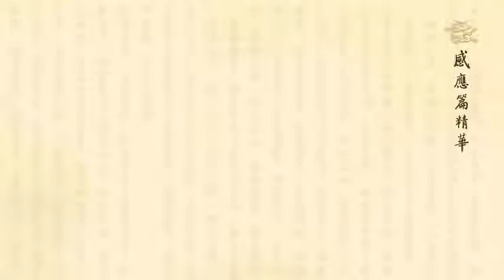【黃警官講故事】亡者降乩說明三世因果（黃柏霖警官）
這裡面我們就提到一個公案，在《文昌帝君陰騭文廣義節錄》裡面有提到這個公案，就是周安士他的同鄉，他家鄉的一個逝世的宗伯。「宗伯」就是古代一個官，官名，他叫顧錫疇。他在溫州，浙江溫州，被副將賀君堯殺害，沒有多久，這個顧錫疇就降乩在他的學生張調鼎的家裡。他就跟張調鼎講，他說，我前生誤殺一條蛇，這個蛇今世轉生為什麼？賀君堯，六月十六日在江中殺害我，這是因果，應該承受的。你可以告訴我兩個兒子不要報仇。這個故事讓我們也警惕，就是什麼？就是因果不空，當時張調鼎他還不知道顧公已經死掉了，他就馬上派人去溫州查訪，當時太倉縣人吳國杰在溫州江心寺宴請顧錫疇，第二天顧錫疇就被殺了，你看他到死的前一天，他還給人家招待到江心寺吃飯，第二天就死掉，早晨就被殺害了。張調鼎就派漁夫四處去找屍體，沒有發現。

當天晚上，顧錫疇就託夢給張調鼎，他說，我前世是天臺山的僧人，他是出家人，你看，他前世是出家人，這一世得到福報，擔任什麼？宗伯，宗伯是古代的官名，它是古代六卿之一，相當於禮部尚書，禮部侍郎，等於當部長，前世當天臺山的僧人，這一世有福報當禮部侍郎，當宗伯，這叫做三世怨。前世學佛修行，種福。今世得到富貴，那造業就會來生受報，還好他是天臺山的僧人，他有覺照能力，他知道因果，所以他死了以後他就知道他前世殺了一條蛇，那一條蛇來投胎，當他的副將賀君堯。你看到他旁邊當他副將，冤親債主在你旁邊當副將，後來把你殺掉了丟到江裡面去，多可怕的因果。

所以他這個顧錫疇叫他兒子，他託夢給他的學生告訴他說，叫我兒子不要報仇，為什麼？他不想冤冤相報。他知道，雖然他是出家人再來投胎的，但是不昧因果，不是不落因果，是不昧因果。然後他怎麼跟張調鼎講呢？他說，你前世是我的徒孫，你看這一世又見面了，變成什麼？變成學生，前世他張調鼎也是出家人，他說，你是我的徒孫，我是天臺山的僧人，你是我的徒孫，到這一世來，一個當宗伯，當禮部侍郎，一個也是當他學生，兩個有緣。說你向某水灣去找，就可以找到我的屍體了。後來張調鼎按照他夢中所講的方向去找，果然找到屍體，裝入棺材送回崑山埋葬。這個故事是周安士居士親自講出來的，所以是歷史真實故事。

摘自《太上感應篇彙編》（第一百一十六集）　黃柏霖警官主講